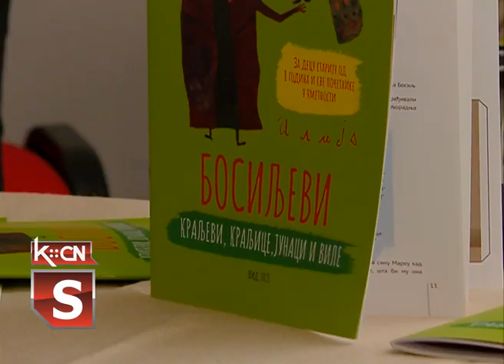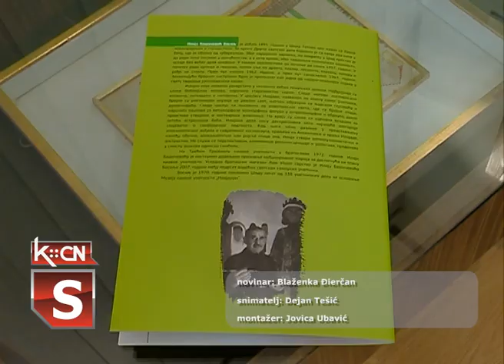Promocija u Ilijanumu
U sklopu programa Dečje nedelje sinoć je u Muzeju naivne umetnosti „Ilijanum” u Šidu upriličena promocija novog dela autora Radovana Sremca. Reč je o publikaciji namenjenoj deci starijoj od 8 godina i ljubiteljima umetnosti koji će se kroz slike Ilije Bašičevića Bosilja i srpske epske pesme upoznati sa važnim likovima srpske srednjevekovne istorije.